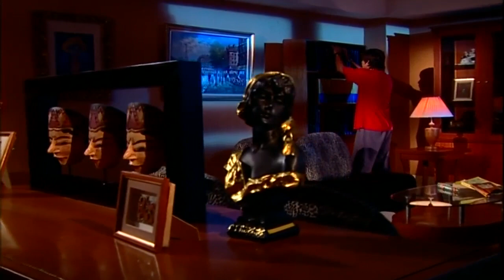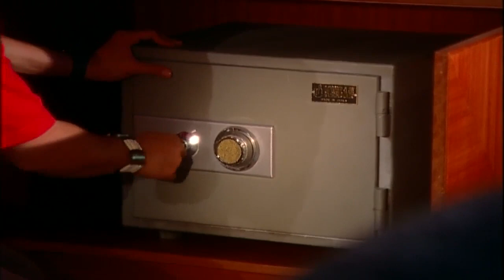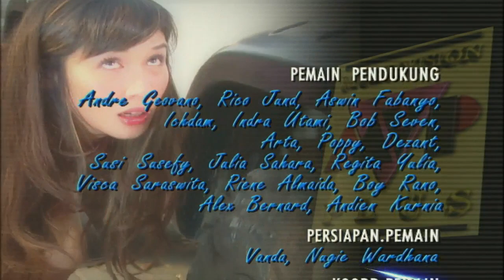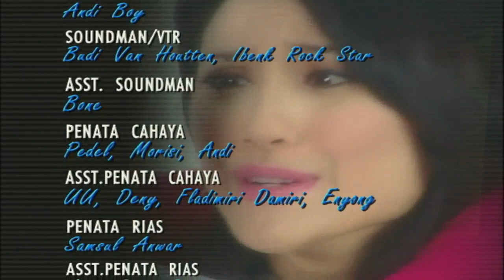Sinetron Nyanyian Cinta Episode 18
REZA(Fauzi Badilla) jatuh Cinta kepada CYNTHIA(Marsha Timothy), Teman sekaligus Mahasiswi dimana Reza menjadi dosen di sebuah fakultas kedokteran, Reza jatuh cinta pada pandangan pertama dengan cynthia, tetapi tanpa disadari, disaat keduanya menjalin kasih, Ternyata ke dua Orang tua mereka adalah Musuh besar, Jalinan kasih merekapun di uji,Apakah mereka bisa melanjutkan Cerita kasih sayang mereka?.

Ingin tahu kelanjutan KIsahnya, jangan sampai terlewat episode demi episodenya